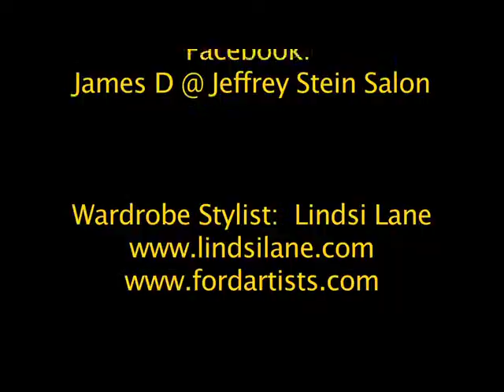Talk with Coco! Chanel Omari and Timo Weiland!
Chanel Omari interviews designer Timo Weiland and new Rock sensation Matt Lowell at Fashion Week 2011!